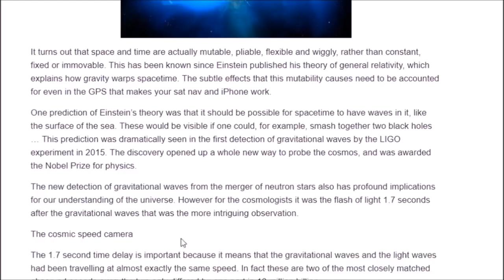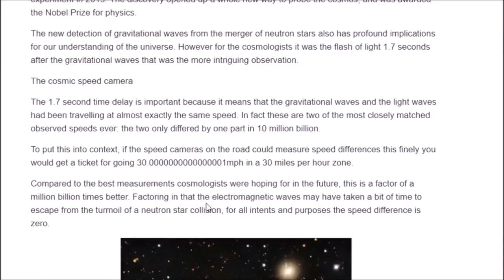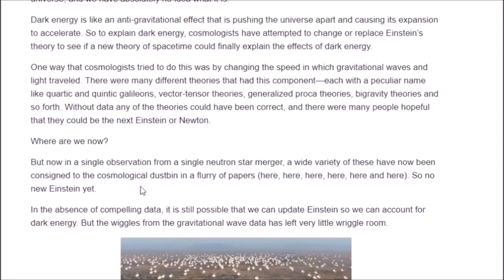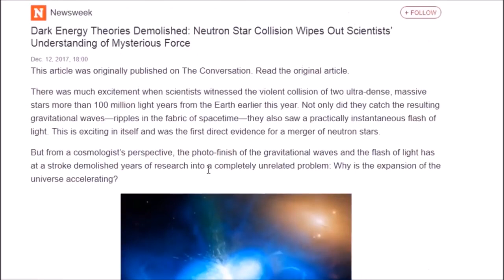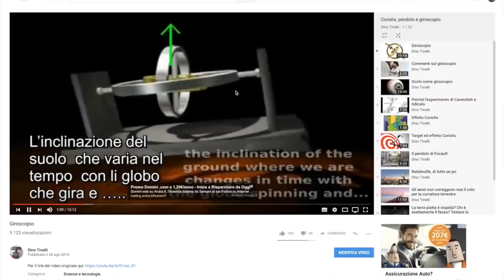DUE STELLE COLLIDONO E LA TEORIA DI EINSTEIN CADE!